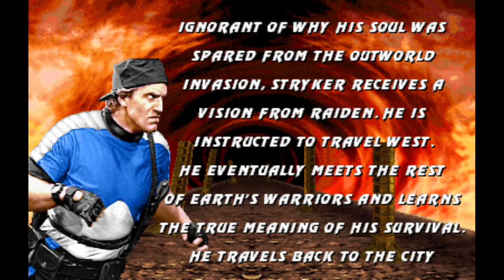Ultimate Mortal Kombat 3 Gameplay- Stryker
Now I understand why this dude is OP